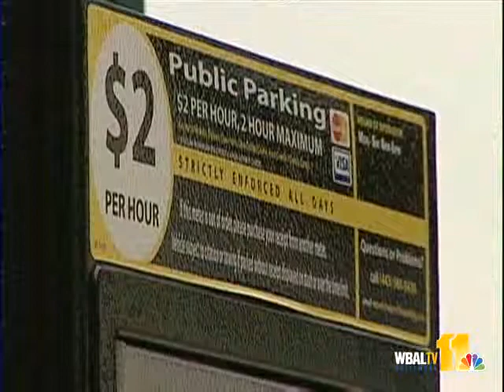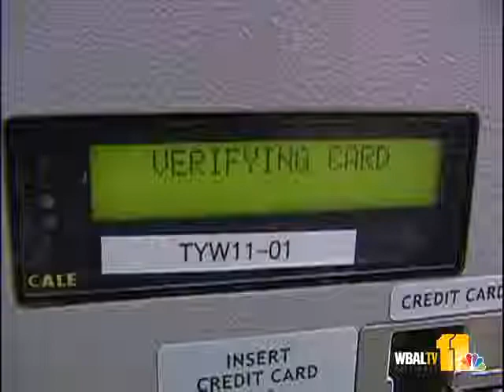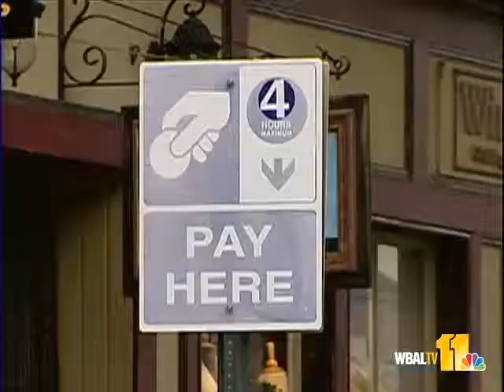I-Team: Parking Pass Issue Causes Headaches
There's a new racket in town, and it involves the needy, gift cards and EZ Park meters. 11 News I-Team reporter Lisa Robinson explains.